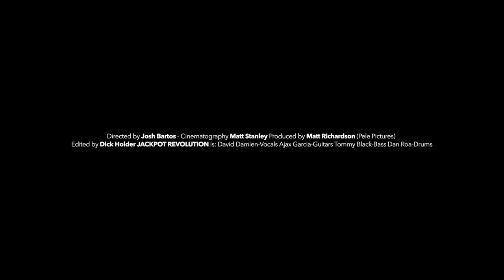Sometime Together Jackpot Revolution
Formed in Los Angeles in 2021 Jackpot Revolution is quickly becoming the band to lookout for. LA’s best kept secret (Vein magazine/LA rock review) not for Long. The single “Sometime Together” (d damieN BMI) which was produced by indie wizard Rick Parker (BRMC,Scott Weiland,Dandy Warhols,Beck) is a rock n roll portrait of obsession and desire. The video shot at the world famous Viper Room  and along the LA backdrop in all its dirt,beauty and grime.  Really captures the essence of the song,the city but most
of all the band Jackpot Revolution which is David damieN - vocals Ajax Garcia - guitar Tommy Black - bass Dan Roa - drums